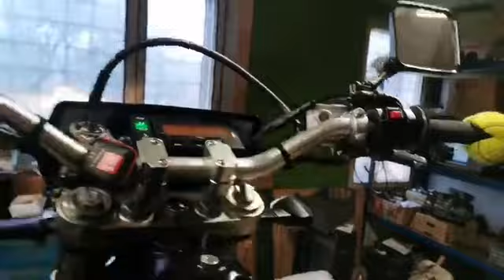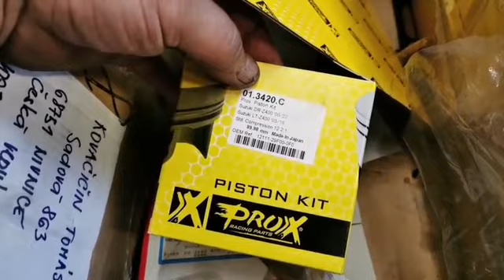DrZaňa už neklepe